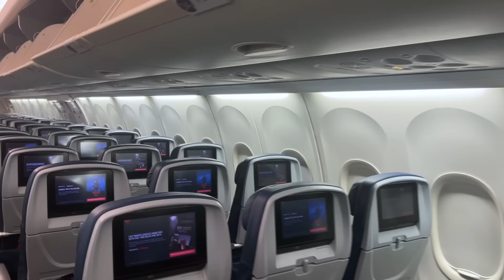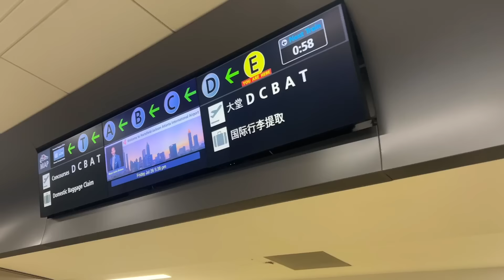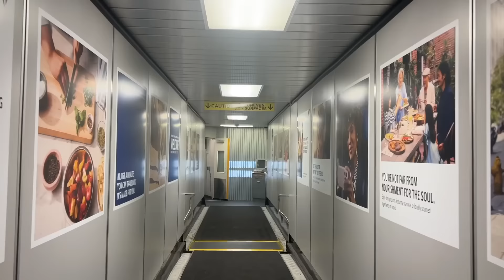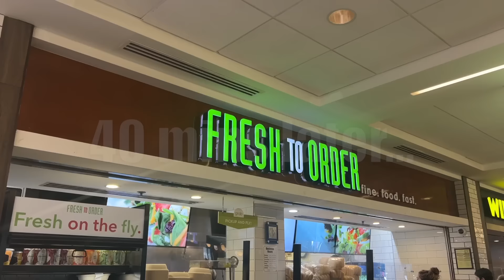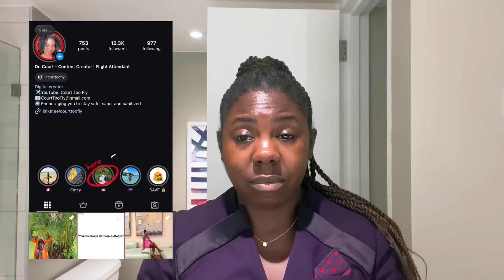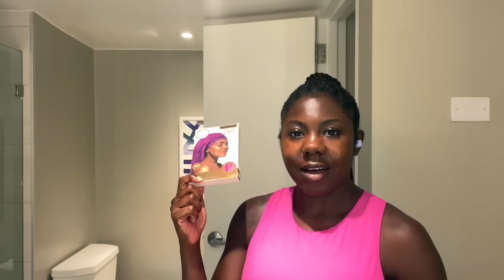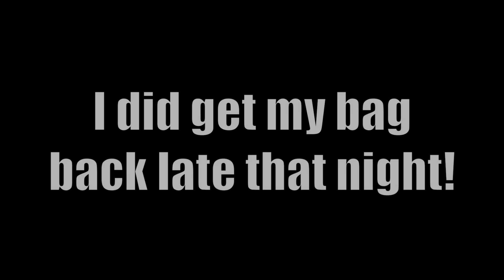FLIGHT ATTENDANT LIFE VLOG | PUERTO RICO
The opinions are my own and do not specifically reflect the views and opinions of my employer.

Embark on an exhilarating journey into the life of a jet-setting wanderer with my latest video, "FLIGHT ATTENDANT LIFE VLOG | PUERTO RICO."

In this video, I will show you how I travel the world as a flight attendant. You'll get to see the behind-the-scenes of my job, the places I visit, and the fun I have along the way.

Being a flight attendant is not easy, but it's also very rewarding. I get to experience different cultures, cuisines, and landscapes every week. I also make new friends and help passengers have a safe and comfortable journey.

If you're curious about what it's like to be a flight attendant or think of becoming one yourself, this video is for you. I'll share with you some of the perks and challenges of this career, as well as some tips and tricks on making the most of it.

🎬 VIDEO MENTIONED:
💠 A FULL WORK WEEK OF MY LIFE AS A FLIGHT ATTENDANT | FLIGHT ATTENDANT LIFE

Intro 0:00
Day One 1:48
Day Two 4:12
Day Three 6:26
Day Four 13:50
Day Five 20:28
Day After Trip 23:31
Thank you Message 24:36